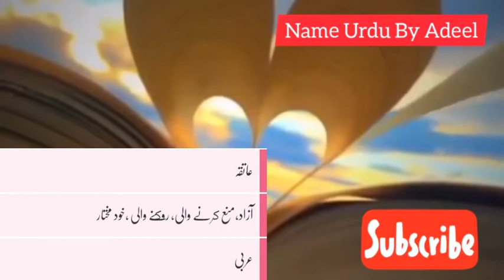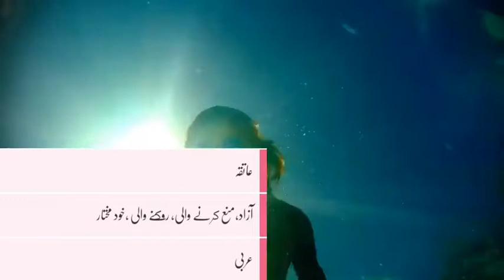Atiqa Name Meaning In Urdu Girl Name عاتقہ | Atiqa Naam Ka Matlab | Name Urdu By Adeel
atiqa name meaning in urdu girl names muslims